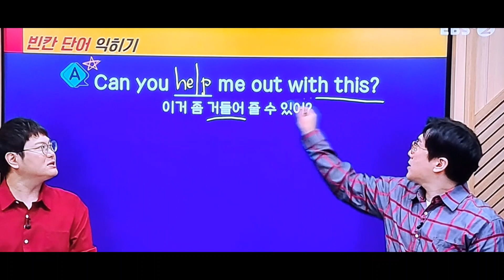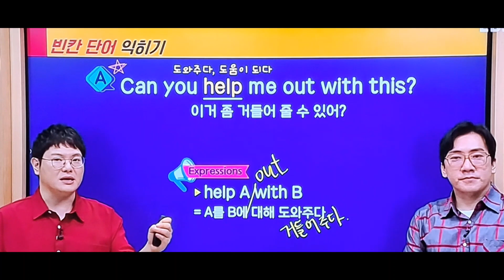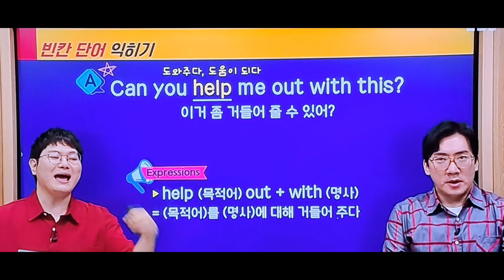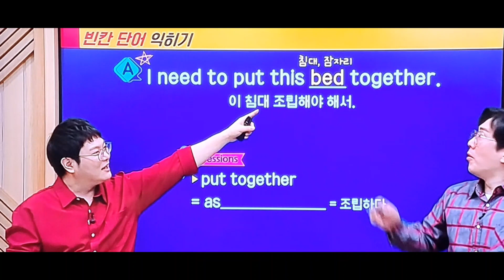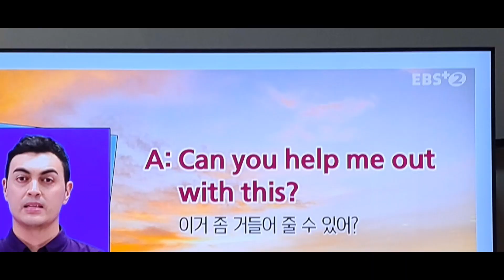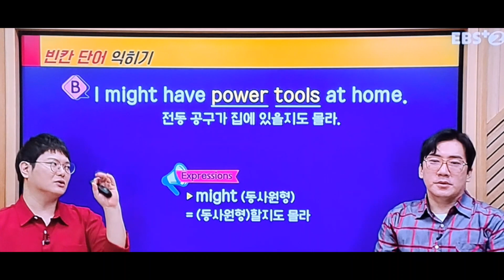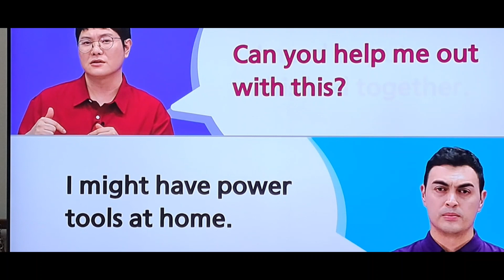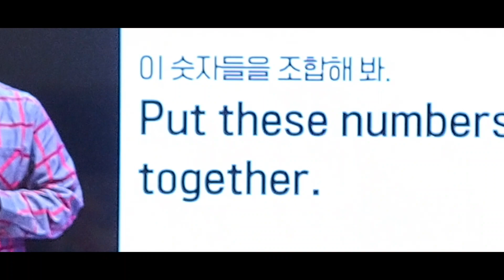세상 도움되는 친구(23.11.14.화)